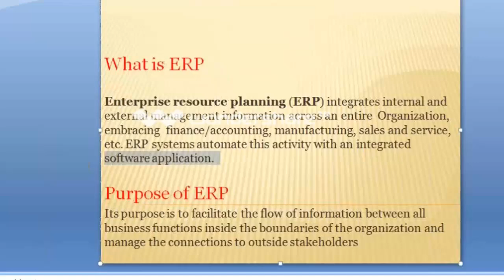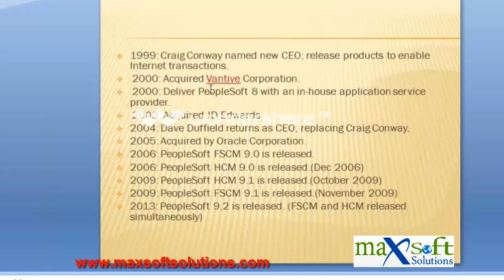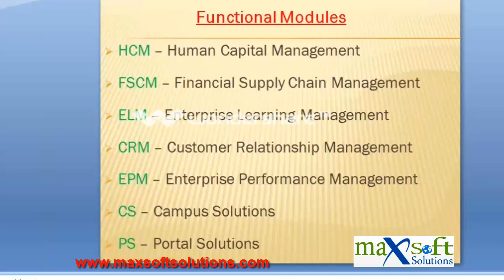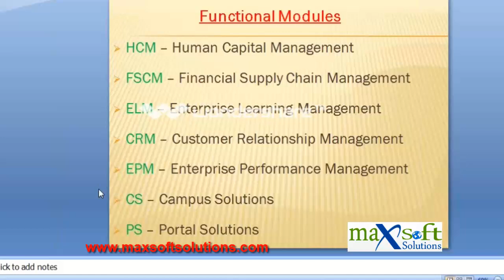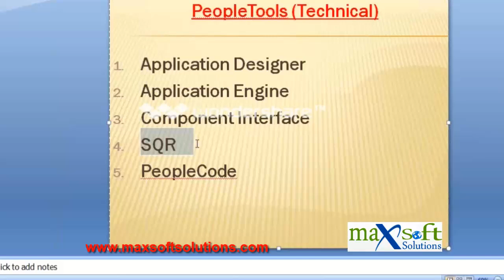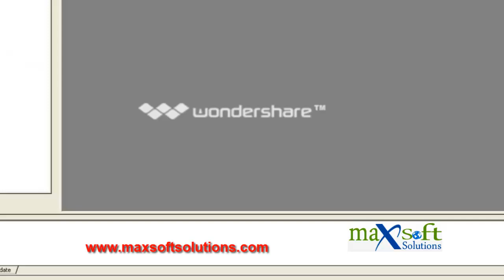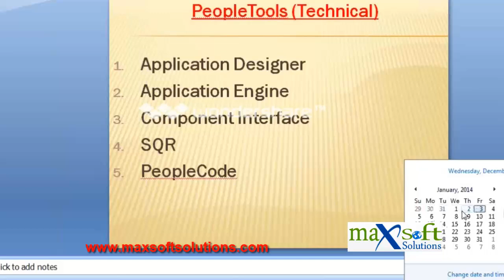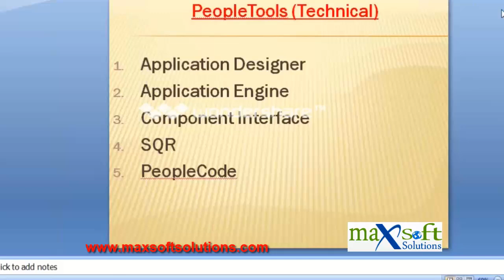Peoplesoft classes Online | online it training |online courses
Maxsoft Solutions -- One of the best Online Training for all Peoplesoft applications. Learn Oracle Peoplesoft online and get placed in your dream company with our Placement Assistance.
Peoplesoft Online Training is of 40hrs duration and completely interactive. Certified instructor makes you thorough in interview questions and mock tests. You get assignments on real time scenarios in peoplesoft and quick feedback. Get Free peoplesoft material designed by senior experts.
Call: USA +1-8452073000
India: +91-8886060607